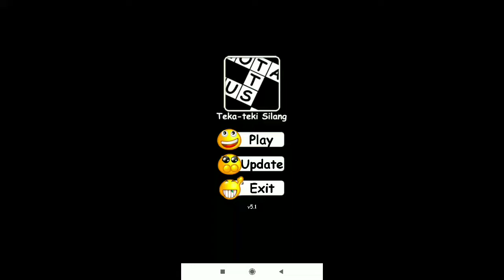Jawaban TTS Level 400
– Tarian khas Brazil : SAMBA
– Langit : ANGKASA
– Sakramen permandian dalam agama Katolik : BAPTIS
– Pacarnya Jack dalam film Titanic : ROSE
– Perseorangan, pribadi : INDIVIDU
– Ukuran panjang (2,54 cm) : INCI
– Senjata berbentuk sabit : CELURIT
– Nama burung : KAKAKTUA
– Jenis jeruk : LIMAU
– Wilayah yang dikepalai oleh gubernur : PROVINSI
– Jelek (bahasa Inggris) : UGLY
– Perubahan uap air menjadi es : SUBLIM
– Batman versi cewek : BATGIRL
– Bagian dari pohon : AKAR
– Alat yang diluncurkan untuk mengedari planet : SATELIT
– Tidak palsu : ASLI
– Minum (bahasa Inggris) : DRINK
– Satuan gaya dalam sistem SI, berlambang N : NEWTON
– Kurus : CEKING
– Rohaniwan Katolik yang memiliki hak memberi sakramen penguatan dan menahbisan imam : USKUP
– Jenis kendaraan darat : ATV
– Merek operator seluler : AXIS